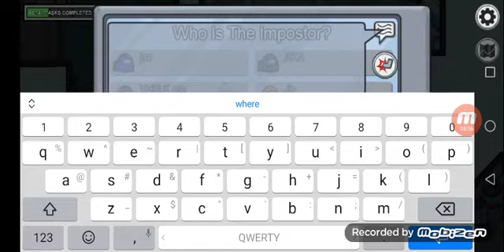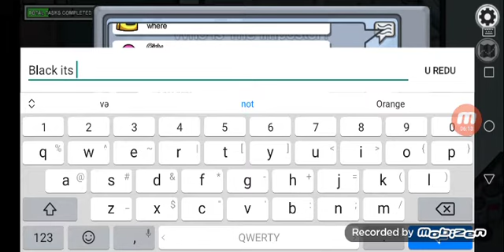Among Us so eden imposter *i jas bev*